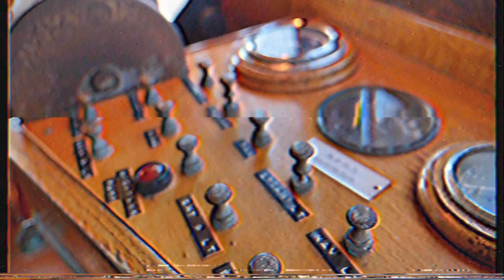Laut Loud (((~~~))) Public Service Announcement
LAUT LOUD is a series of online concerts about the cultural sailing vessel Arka Kinari. The crew of Arka Kinari collaborates with local musicians and film makers to document and archive underground, avant-garde and traditional sounds. In each island a local guest curator selects artists with unique relevance and sonic relationship to that place, digging deep and ranging far.
ARKA KINARI is a floating cultural platform to sound the alarm on climate change and build networks of resilience in coastal communities. Traveling by sail and powered by renewable energy, it is both method and message. In ports Arka Kinari transforms into a stage for an audiovisual performance by the artists Filastine & Nova, as well as hosting workshops, talks, and concerts by local musicians. Arka Kinari has sailed over thirty thousand nautical miles, stopped in twenty-three nations, and is currently touring her home waters of the Indonesian archipelago.